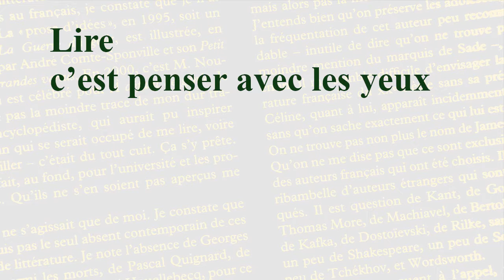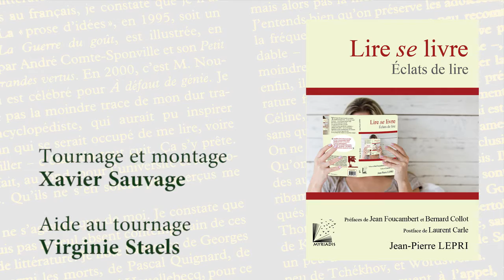LIRE C'EST COMPRENDRE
Lire se livre :
un livre pour comprendre la lecture.
Connaître la langue écrite – en tant que langue autonome –, c’est disposer d’outils supplémentaires pour mieux comprendre le monde et le sens de ma vie dans ce monde. Au-delà de la fausse querelle des « méthodes » – syllabique contre globale –, voici un témoignage, argumenté scientifiquement, sur comment je lis et sur comment j’apprends à lire. Et sur pourquoi lire-vraiment ne saurait être enseigné…